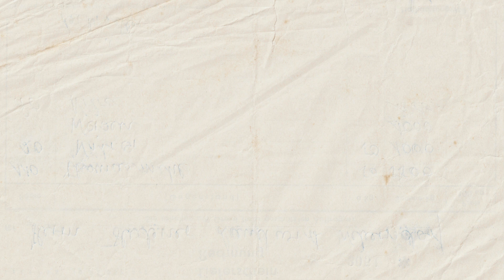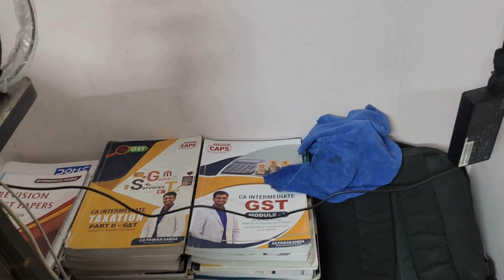11/05/2024- Thoda Under Confident | Rise of New Journey | Steping out of Comfort zone | Vlog #1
Welcome to the start of a journey filled with excitement, nerves, and a whole lot of vulnerability. In this inaugural episode of my daily vlog series, I'm baring it all as I dive into the world of vlogging, nerves and all.

Join me as I muster the courage to turn on the camera and share my unfiltered thoughts and experiences. I'll be honest; this is new territory for me, and the nerves are definitely running high. But isn't that what makes it all the more exhilarating?

From shaky hands to stumbling over my words, I'm pulling back the curtain to reveal the less-than-perfect moments that come with stepping out of my comfort zone. This vlog isn't about polished perfection; it's about embracing the journey, imperfections and all.

So, if you've ever felt the fear of putting yourself out there, trust me, you're not alone. Together, let's navigate this uncharted territory, one nervous laugh at a time. And who knows? Maybe we'll discover a newfound confidence along the way.

Let's embrace the nerves and make magic happen together in this daily vlog adventure.